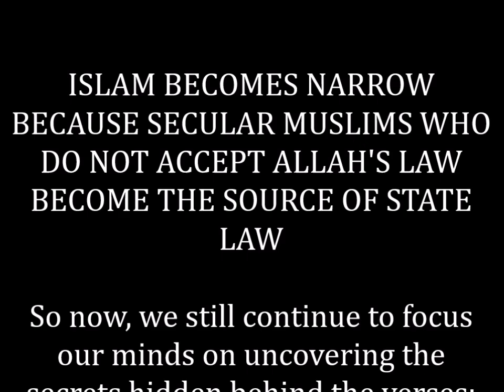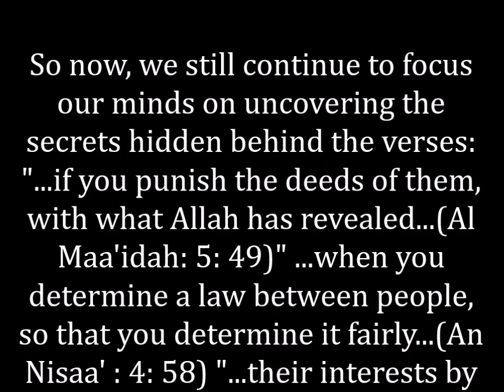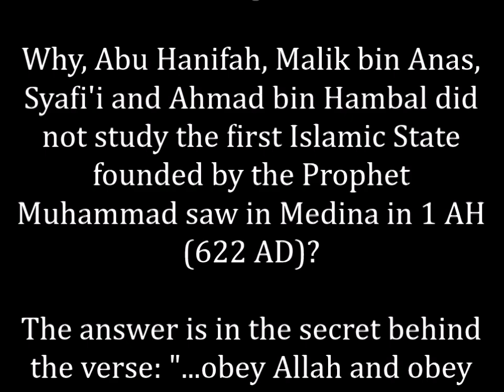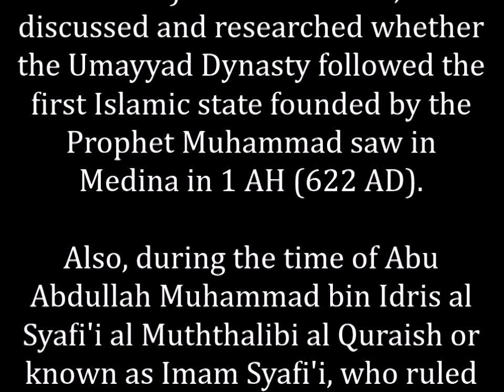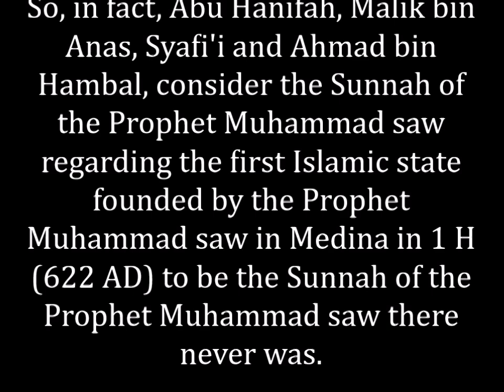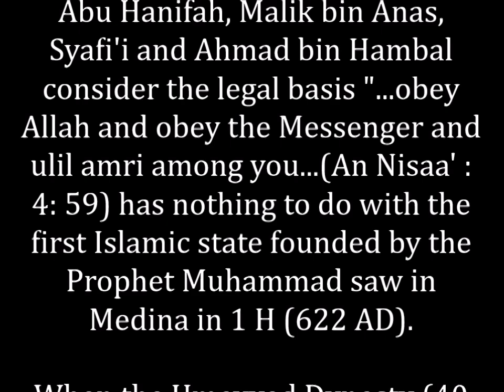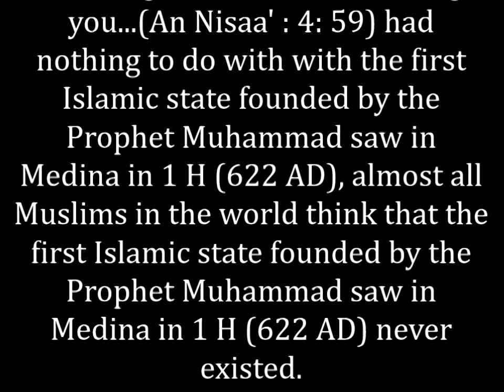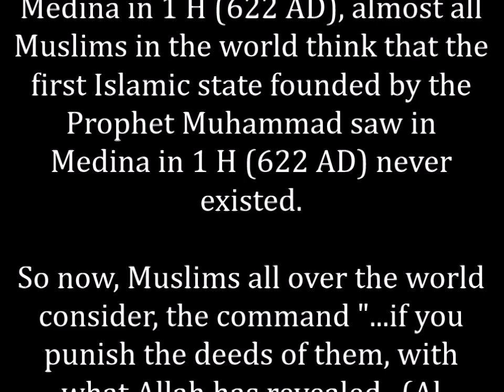ISLAM BECOMES NARROW BECAUSE SECULAR MUSLIMS DO NOT ACCEPT ALLAH'S LAW BECOME THE SOURCE OF STATELAW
UNLOCKING ALLAH'S SECRETS, ISLAM BECOMES NARROW BECAUSE SECULAR MUSLIMS WHO DO NOT ACCEPT ALLAH'S LAW BECOME THE SOURCE OF STATE LAW